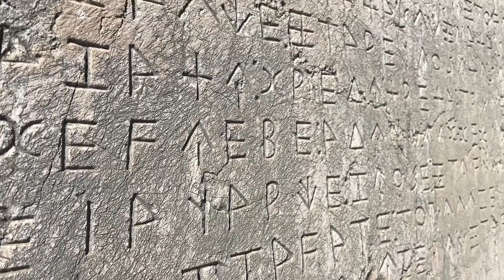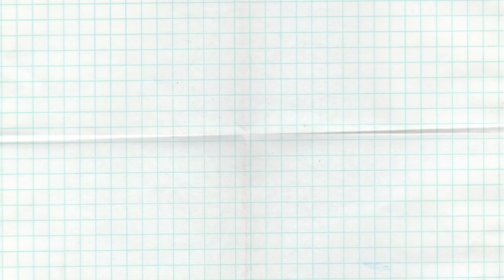Making FRIENDS | LIKYA YOLU 6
It's my 6th day hiking the Lycian Way and along the way I visited the ancient city of Xanthos in Kinik.